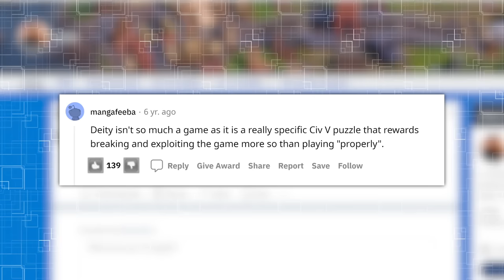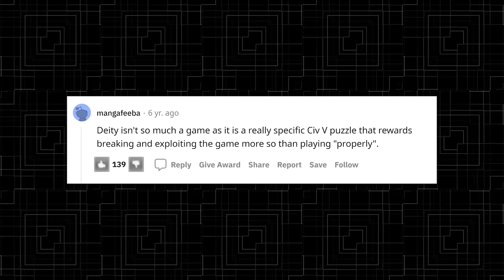10 Things ONLY Ultra Difficulty Gamers Will UNDERSTAND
Sometimes it's lonely at the top. Here are some problems that only players who choose the hardest difficulty modes face.